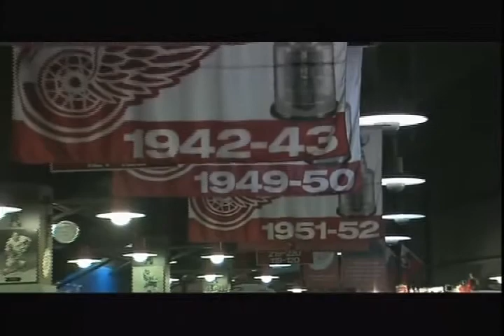Chris Chelios (09/26/10)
Interview with Chelios during the Rangers-Red Wings preseason game.